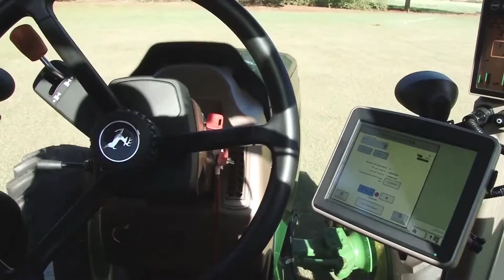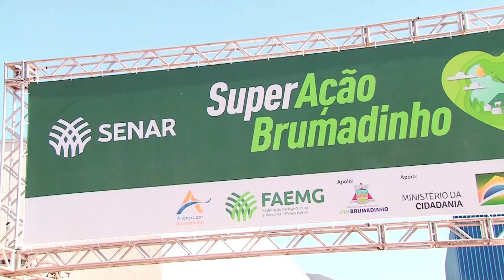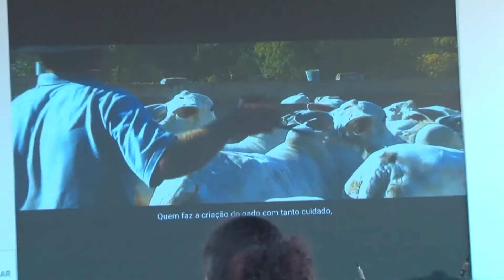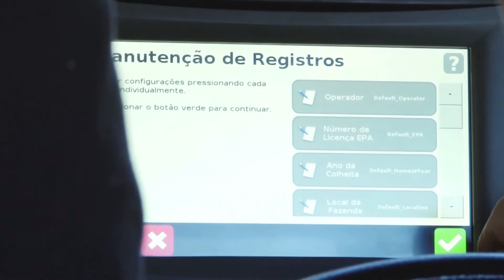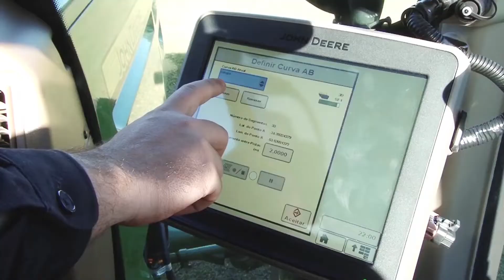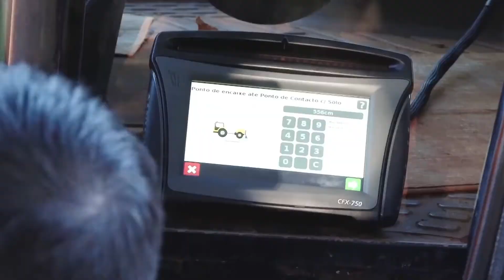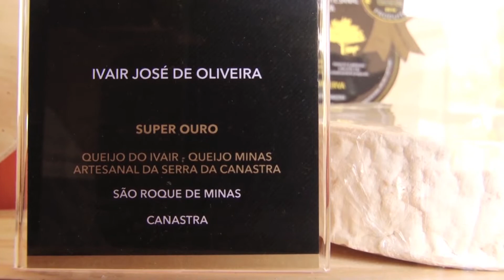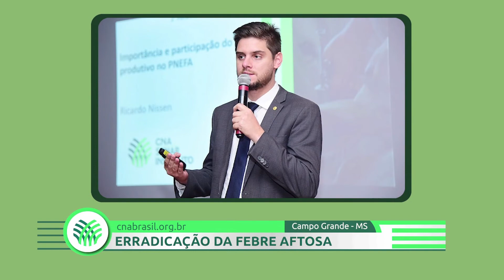Agro Forte Brasil Forte - BAND - 03 de agosto de 2019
Confira os destaques do programa:
- Programa do Senar que leva assistência técnica e gerencial para os produtores atingidos pelo rompimento da barragem, em Brumadinho;
- No Paraná, um curso do Senar capacita técnicos para utilizarem GPS nas máquinas agrícolas, tecnologia que será levada aos produtores rurais;
- E também, um festival, em Belo Horizonte, que apresentou queijos artesanais premiados em eventos internacionais.
Acompanhe o programa na íntegra!